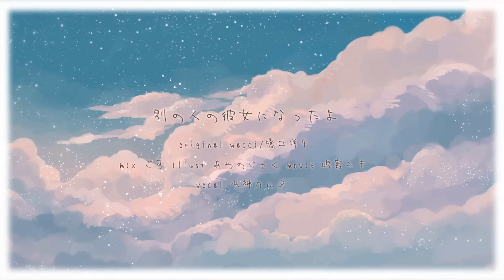【歌ってみた】別の人の彼女になったよ coverd by 山神カルタ【にじさんじ】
だけど私はズルいから

𓂃𓂃𓂃𓂃𓂃𓂃𓂃

𓂃𓂃𓂃𓂃𓂃𓂃𓂃

にじさんじ所属バーチャルライバー
見習い烏天狗の山神カルタです。
普段は山で修行をしています。
いろんな時間をみんなと一緒に過ごせたら嬉しいなあ。

𓂃𓂃𓂃𓂃𓂃𓂃𓂃

🎴Twitter tag🎴

配信タグ
イラスト : # カルタの絵札

名前の横にバッジ！
コメント欄で使えるスタンプ！

メンバー限定配信や、コミュニティー投稿もあり！🐶

𓂃𓂃𓂃𓂃𓂃𓂃𓂃